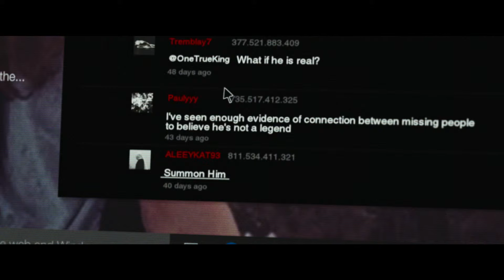Slender Man I Sony I Væntanleg 22. ágúst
Önnur stiklan fyrir hryllingsmyndina Slender Man.

ATH! Ekki fyrir viðkvæma! 😱

Yfirnáttúrulegur tryllir um stelpu sem hverfur á dularfullan hátt. 3 vinkonur hennar fara að leita að henni, en leitin leiðir þær að flökkusögunni um Slender Man. Dökka, grannvaxna veru sem virðist bera ábyrgð á hvarfi fjölda fólks 😧

Frumsýnd í Smárabíó 22. ágúst